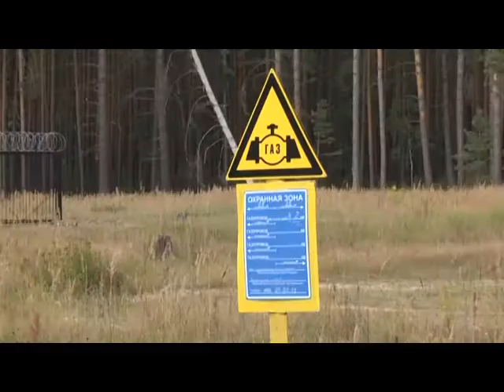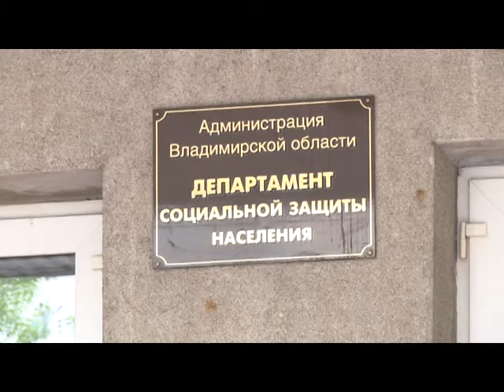Компенсация по газификации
Компенсируют расходы по газификации.
Губернатор Владимир Сипягин подписал распоряжение, которым расширил список домовладений в населённых пунктах Владимирской области, подлежащих газификации в 2018 году. По информации департамента социальной защиты населения областной администрации, собственники жилья, постоянно живущие в подлежащих газификации населённых пунктах, имеют право на частичную компенсацию расходов по газификации домовладений. В связи с этим более 400 семей дополнительно приобретают право на компенсационные выплаты в общей сумме свыше 9 млн рублей. Решение о назначении выплаты принимает учреждение социальной защиты населения по месту жительства гражданина. Для этого в орган соцзащиты необходимо подать заявление и представить документы, подтверждающие право собственности на газифицируемое жильё, постоянное проживание в нём, а так же необходимо подтвердить произведённые затраты. Возмещаются фактически понесённые расходы, но не более 23 тыс. рублей. Всего в областном бюджете этого года на выплату компенсаций заложено более 17 млн рублей.